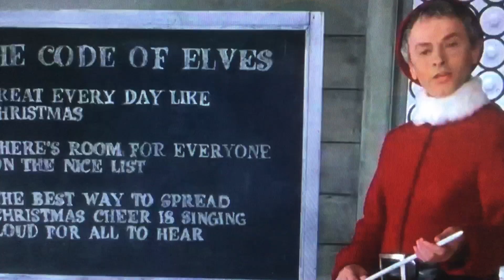buddy riding a tricycle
not too fast buddy, also originally recorded last Friday :)